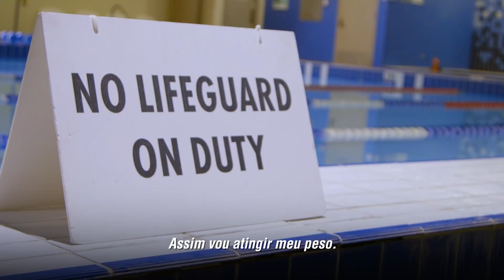UFC 221: Embedded - Episódio 4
Luke Rockhold aluga um camelo para ir ao Treino Aberto. Mark Hunt e Curtis Blaydes agradecem os fãs australianos no evento, e Yoel Romero convida três ao palco para uma aula de dança. Os oponentes e encaram e as coisas esquentam.

Assine o Canal Combate para assistir aos eventos Ao Vivo e com exclusividade

Siga o nosso canal para ter acesso a todo conteúdo exclusivo do UFC